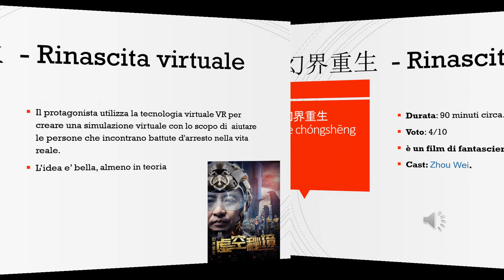幻界重生 rinascita virtuale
幻界重生